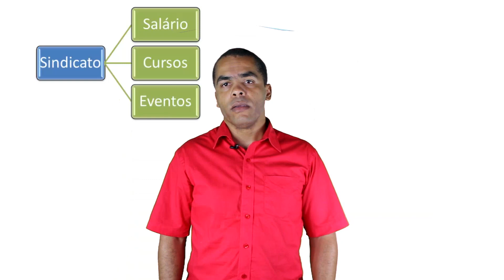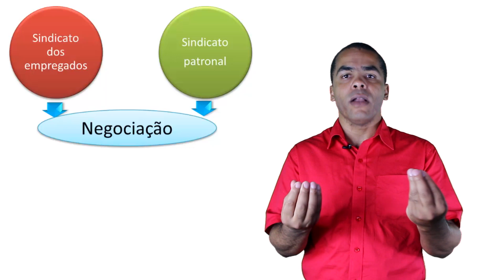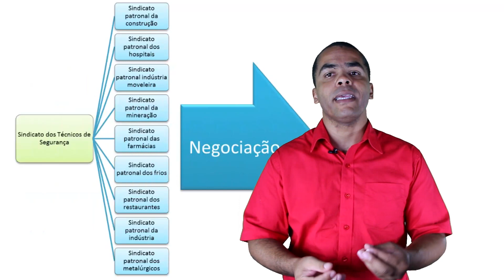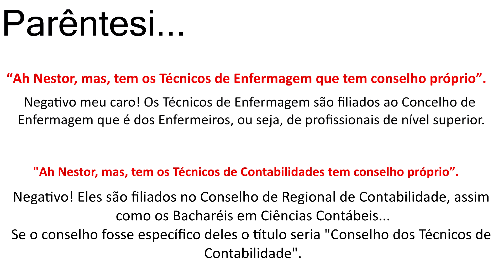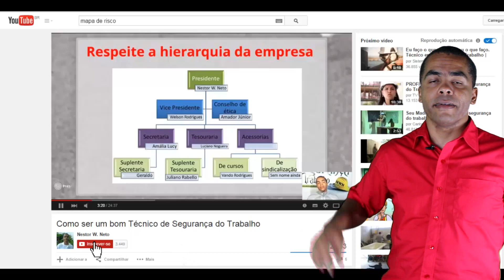SALÁRIO DE TÉCNICO DE SEGURANÇA - VEJA PORQUE É BAIXO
Nesse vídeo estaremos lhe contando porque o salário dos Técnicos de Segurança é baixo.
Será que a culpa é de quem? veja aí